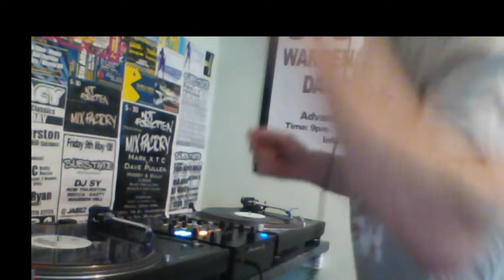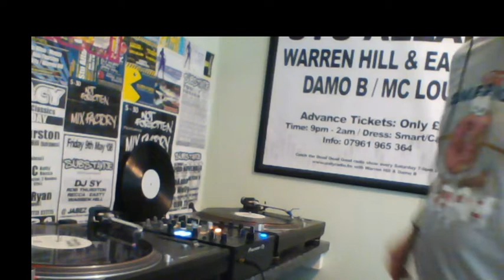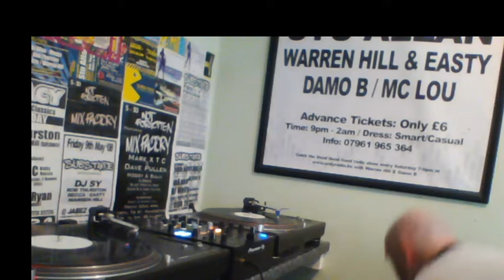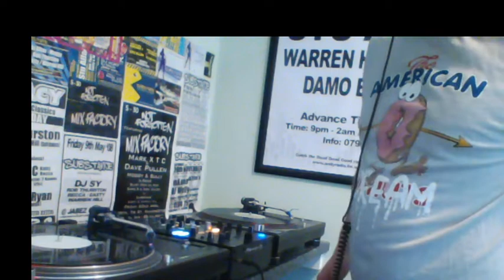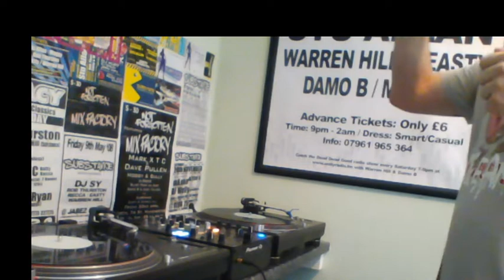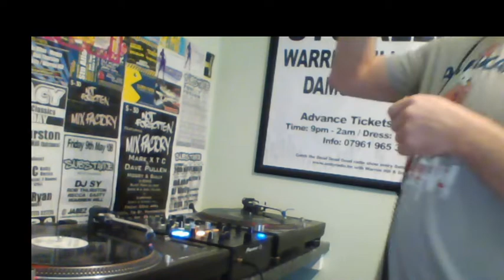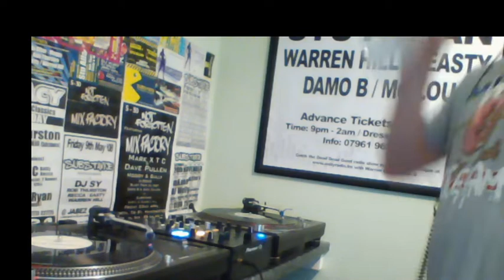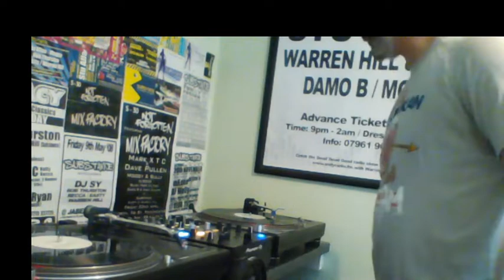Old skool Melbourne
Hypa Koncept - Love Adict (Pianoman mix)
Rhythm Quest - Closer (Golden Delicious mix)
House Crew - Fires Burning (Breaks remix)
Gat Decor - Passion (Breaks remix)
Rave 2 The Grave & Mice Electa - Never Felt This Way
Twinhead - U Said U
Ecology EP
Twinhead - Make Me Feel
Ecology EP
Twinhead - untitled
Decktition - Love Rush
Prodigy - Wind It Up (Breaks remix)
Direckt - I Got Ya Feeling
Andy Lewis - New Found Strength
Orbital - Good Life
DJ Tricks - Party People
Fantastic Max - Turn It Out
Sweet Sly